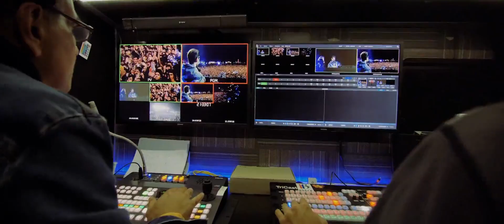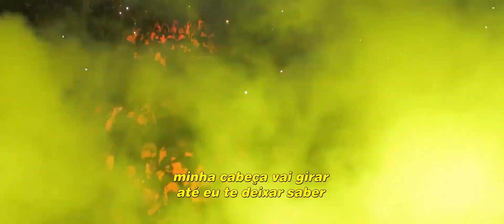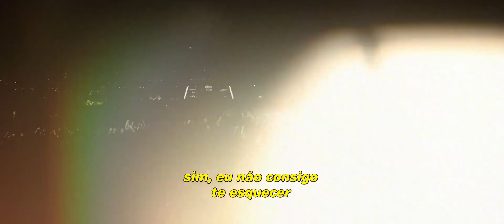Alok & Bastille - Run Into Trouble (Official Video) (Legendado)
Run Into Trouble disponível agora, legendado em português.